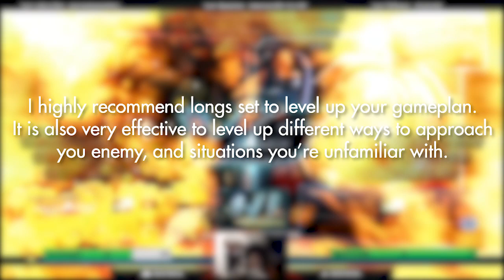Testing my focus in a FT10 Gigas mirror VS Talon! | Gigas online matches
Long sets are amazing for polishing reactions, destroying auto piloting, learning new approaches, and even more. Hope you enjoy the video!